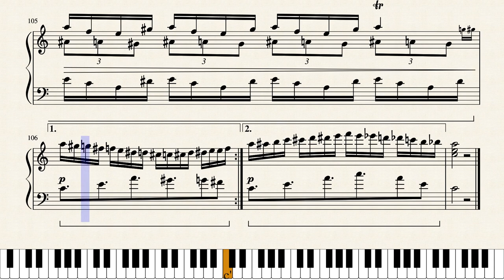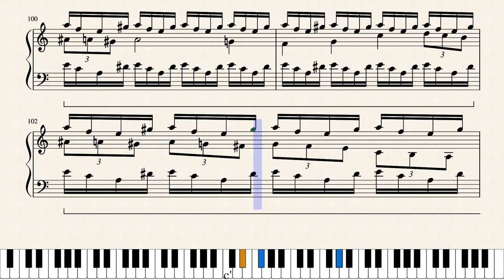Melodia degli elementi: i quattro guardiani originali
Melodia del fuoco: pioggia di fiamme 0:04 - 1:24
Melodia dell'acqua: montagna d'onde 1:24 -  3:24
Melodia della terra: tempesta di rocce 3:24 - 5:08
Melodia dell'aria: vampata di vento 5:08 - 6:50